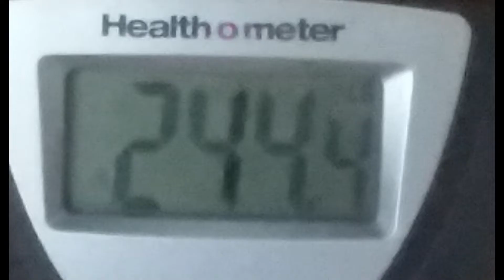Weight loss Journey Part 17 ~ RoseOfHeartz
Hi thank you for clicking on my video!

Video Editor: Windows Photos App